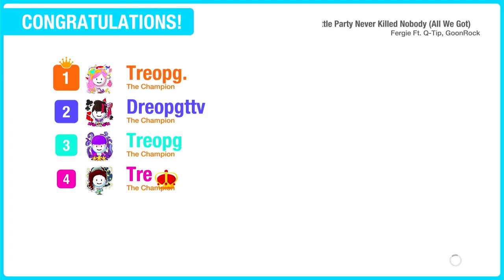Just Dance 2022 - A little party never killed nobody 13,330+ ps4/ps5 phone player.